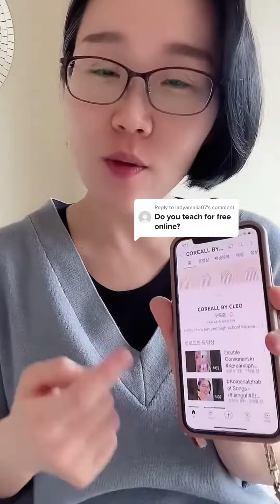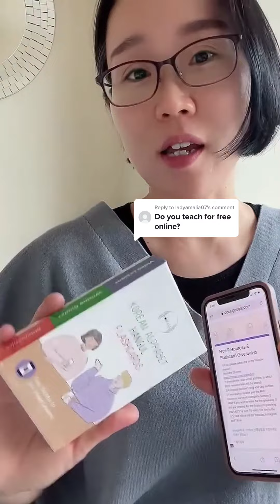Free koreanclass Resources (4 of 5)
My Korean alphabet (Hangul) flashcards, workbook, and Korean learning book for beginners are available on Etsy & my website.

NOTE: None of the contents may be captured, modified, posted, reproduced, or embedded for any purpose online or offline without the written consent of the owner.

Speedy Korean LLC is owned and operated by a New York State-certified Korean language teacher. She has taught novice, intermediate, and advanced level classes for non-heritage and heritage students in New York since 2013 and in 2020 attained the ACTFL OPIc rater certification for Korean & English.

- Teachers College, Columbia University
- New York State Professional Teaching Certificates in Korean, TESOL (K-12), and English Language Arts (ELA)
- Certified ACTFL OPIc Rater for Korean & English